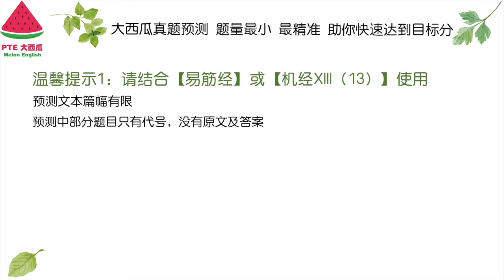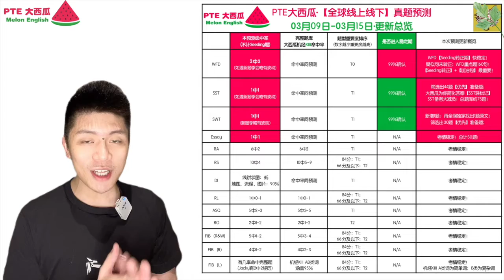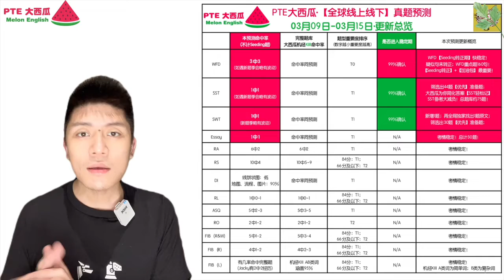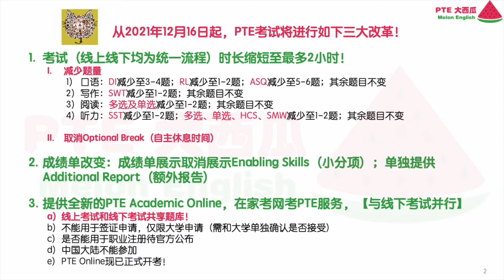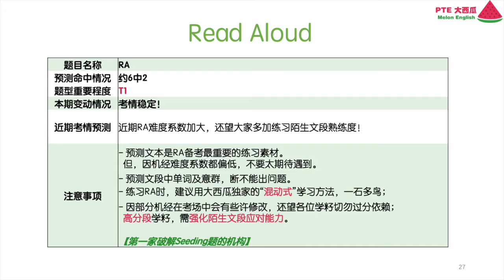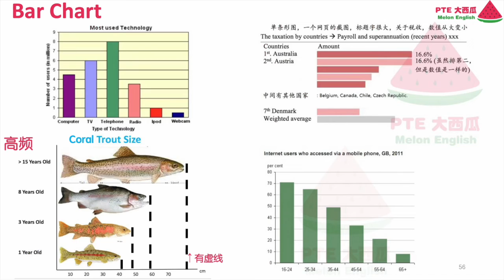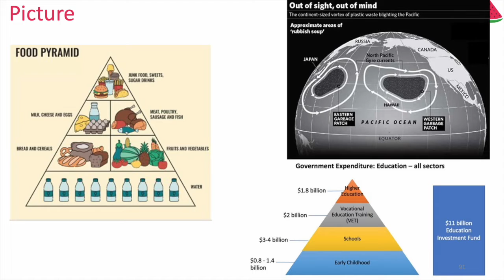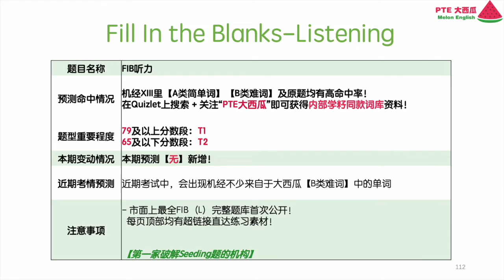SWT独家新增原文！【PTE全球线上线下·真题预测】3月9日至3月15日· SST，SWT减负！筛出重中之重！优先标签有新增！【PTE大西瓜】